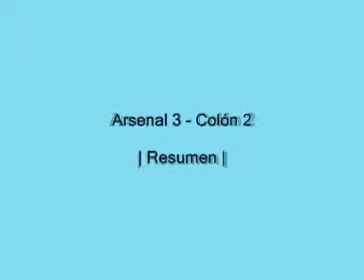Arsenal 3-2 Colon (Sta.Fe) (Apertura 2008)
Fecha 9-Torneo Apertura 2008